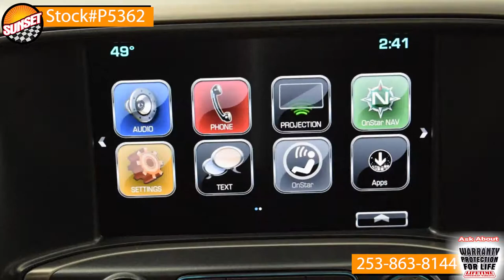- Sunset Chevrolet in Sumner Washington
2017 GMC sierra
Stock# p5362